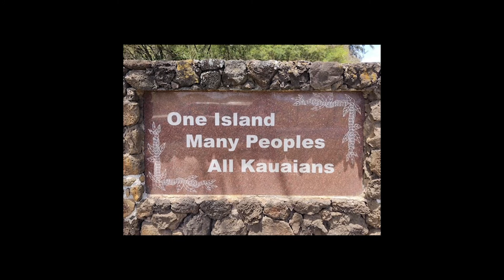Creatives Who Thrive - Ep#8 Mark Sanders / Malibu - Film/TV Show Editor, Guitarist for The Wasagas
Creative Who Thrive with host Deven Berryhill is the show where we tell
"Stories from artists who make money to make more art."

This weeks podcast guest:
Mark Sanders - Mark Malibu - Mark Wasaga

First creative endeavor that got any attention was the Wasagas. Underage kids playing surf music in the Toronto Punk scene.  That introduced me to a creative group of musicians, writers, photographers, painters everything. From that group we started an all ages club that lasted 5 years where DJs played the latest punk, ska, reggae. rockabilly music and young bands got their chance to perform.
However I caught the electronic music bug. Steve and I from Wasagas joined guys 10 years older and formed Directions East. I left that band before a record was to be released on a major label.  What I really wanted to do was compose for Film and TV.   I did return to live music in 2012 with a rockabilly band, the Millwinders and revived the Wasagas in 2014.

Film/TV credits

I’m a totally self taught filmmaker… I got a job in a music store and became the go-to person in the city for music software, met all the local composers in order to acquire an apprenticeship. After some time, the composer recommended me for an assistant Sound Editor position which I took around 1987. I was officially a freelancer and found work in live action (Counterstrike) and animation. (Beetlejuice, The Adventures of Tintin)

In the early 90s I made the move to Picture Editor and began editing direct to VHS films like Ski School 2 and Mask of Death. Spent time editing preschool animated shows like Franklin the Turtle and Little Bear. My desire was to get into broadcast TV and moved from tween 1/2 hour like Radio Free Roscoe and moved onto the Good Witch for Hallmark channel, picture editing 3 MOWs and 3 seasons of TV.

In order to become a better story teller, I studied film/TV writing at George Brown College. Not only did I complete the course, the college contacted me regarding teaching which I declined. I did run a creative writing workshop out of my home in Toronto for several years which lead to me becoming the director of the Script Development Program at the Female Eye Film Festival for 10 years.

The writing lead to directing and then producing. My independent short films screened at well over 100 festivals around the world and won many awards. Attempting to acquire funding for a feature film script, I accidentally founded a film company that produced several direct to DVD films like “House of the Rising Sun” with Dave Bautista. However film company executive wasn't for me so I went back to editing full time.

I currently edit the family cop TV series “Hudson and Rex” which I am very proud of.

Photography credits
Strictly as a side hobby, I began taking pictures… of dogs only. Suddenly I had several photos in calendars, pocket calendars and then requests came for books “How to Handle Living with your Dog” as well as a couple sales to Animal Planet for a documentary series on dogs.